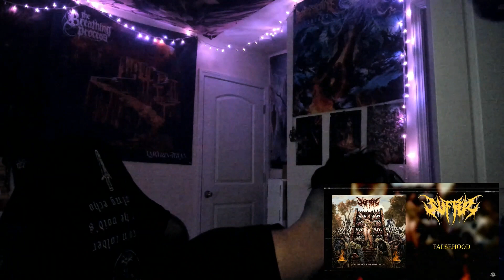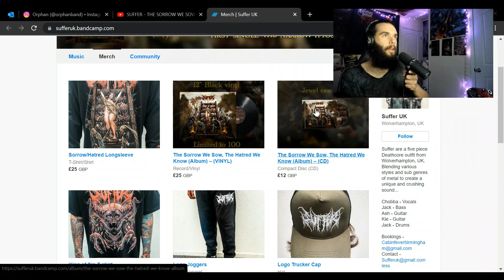FRONT 2 BACK Of "The Sorrow We Sow, The Hatred We Know"(Album Breeaction)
Welcome back, to Front2Back! This time we lose our minds and some calories listening to @Suffer UK and their first full-length "The Sorrow We Sow, The Hatred We Know"!

Just like  @GreatAmericanGhost  and their EP "Torture World" that we recently added to the list, Suffer, featuring Michael "Chobba" Crutchley on vocals, Ashley Edwards and Kieran Whitehouse on Guitar, Jack Cooper on bass, and Jack Kent on drums, this Deathcore/Beatdown Quintet from Wolverhampton provides a good example of UK grit and ferocity, whether with Michael's hoarse heavy spectrum, or the various guitar riffs and chugs that immediately has me comparing this band and their debut full-length to that of  @IngestedTV  , the absolute kings of modern UK based Death Metal!

I hope you enjoyed this Front 2 Back session, and join me next time on @Motionless In White's newest Underdog Anthem, "Scoring The End Of The World" and Mire Lore's "Underworld" EP!